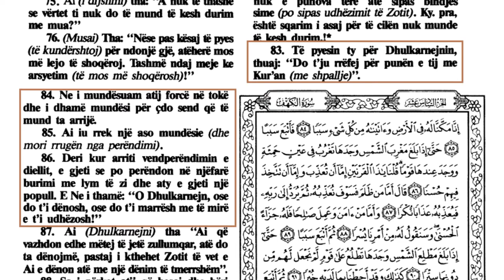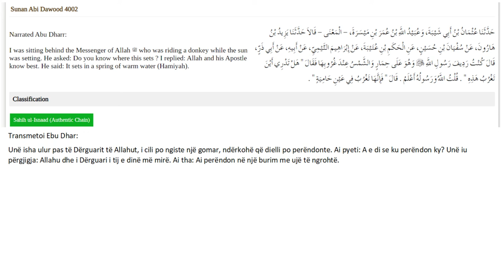Ku perendon Dielli sipas islamit?